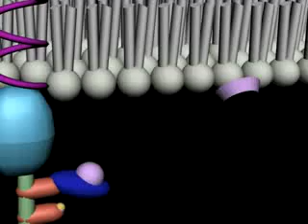TrK Receptor Animation